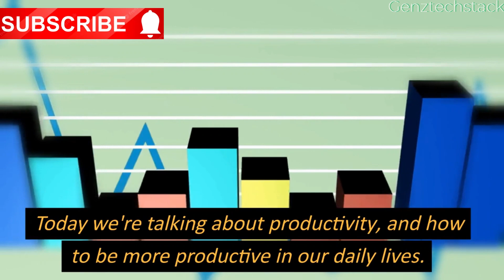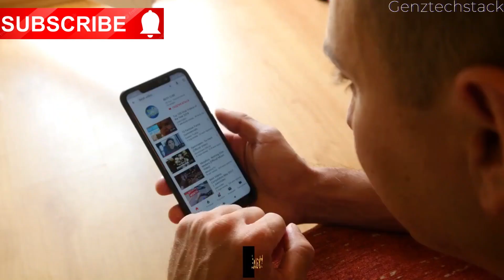5 Simple Ways to Improve productivity🔥🤩😎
5 Simple Ways to Improve productivity🔥🤩😎

In this video I will share with you 5 productivity hacks that I use on a daily basis to maximize my outcome.
I am a productivity nerd and love to think about things that maximize how much I can get done, within a limited amount of time. So a lot of what I do in life is highly organised and process driven.

In this video, I share some tips that have helped me stay as productive as possible, and I hope at least some of them can help you too!

In this video we'll try to answer the following questions:
How to increase your productivity?
How to learn to be proactive?
How is being proactive better than being reactive?
How can you maintain momentum?
How to wake up earlier?
How can you do more in less time?
What is the pareto principle?
How can you be more efficient?

✦ feel chill and chill life

Follow our 2nd channel  @pratikjawale2991 ​